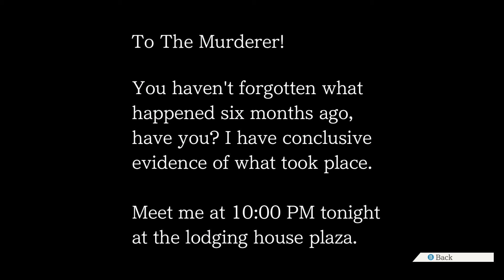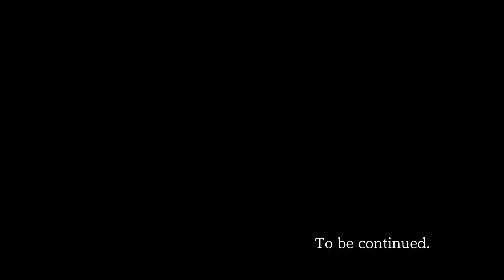Ace Attorney Justice for All: Turnabout Big Top (Day 3 - Trial Former)